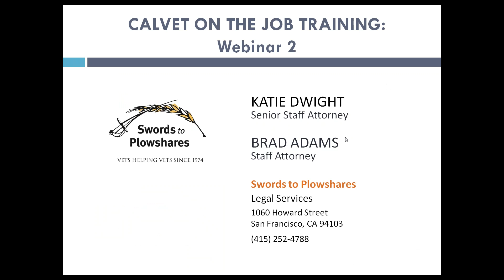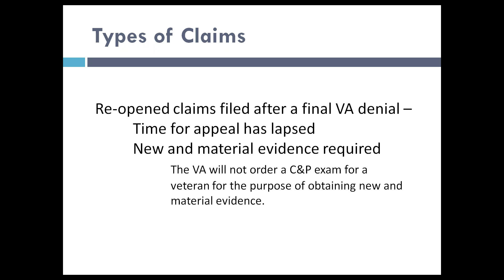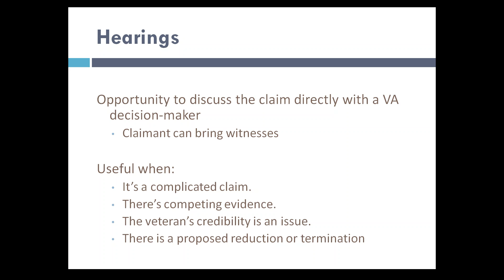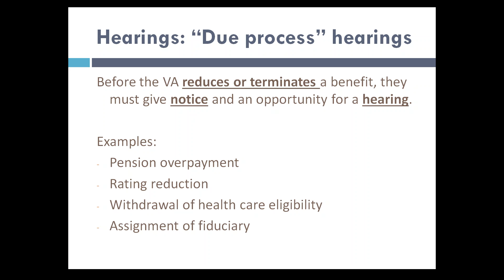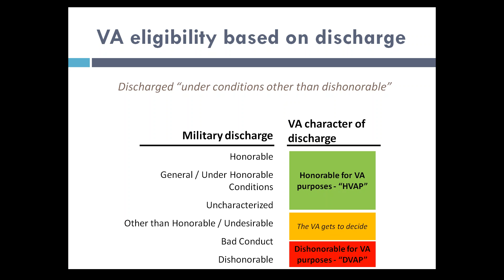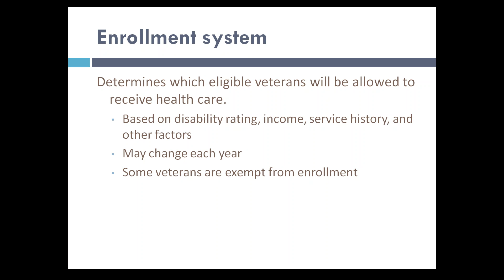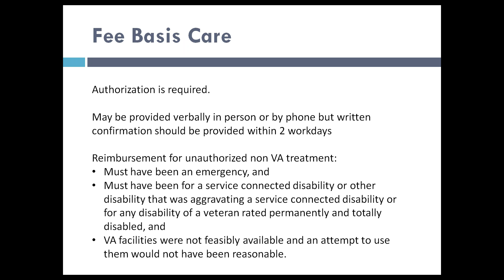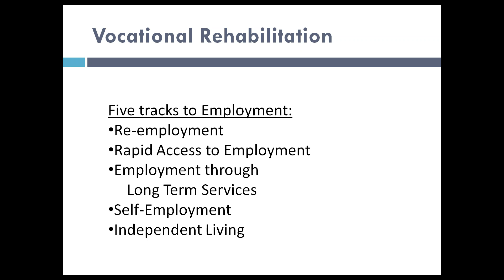Webinar: Legal Training - On the Job Training, Part 2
This webinar, dated March 10, 2015, This is the second of the 2015 on-the-job-training webinar of a series of four presented to California Veterans Service Representatives who are currently participating in the CDVA training academy.

This webinar reviews Chapters 9 - 16 of the training manual, discuss some special issues, and answers questions from those in attendance.